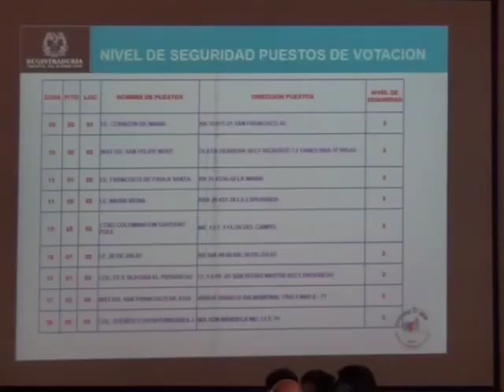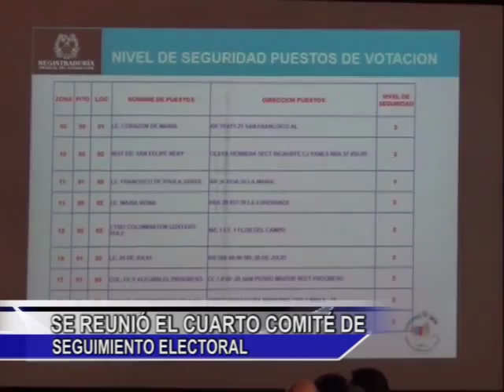NOTICIERO 4 DE SEPTIEMBRE BLOQUE 2